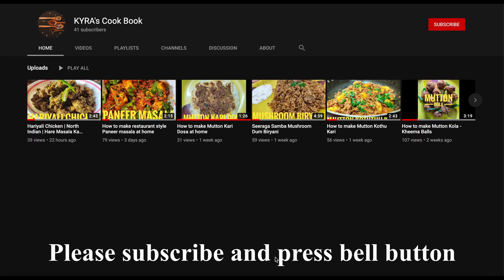Home made Mango Kulfi | Summer Special | Mango dessert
This video is about showing how to make mango kulfi at home